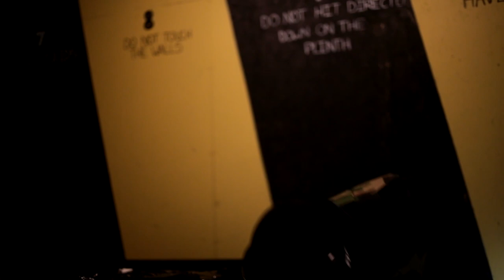Apostille - Saturday Night, Still Breathing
Directed by Harrison Reid
Edited by Holly Allan

Thanks to Liam at Rage Room, Dundee